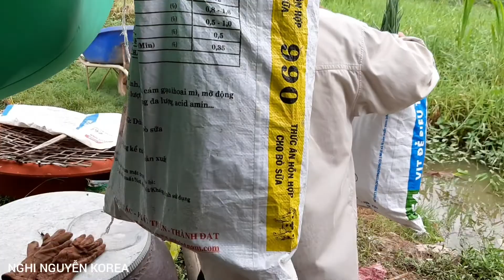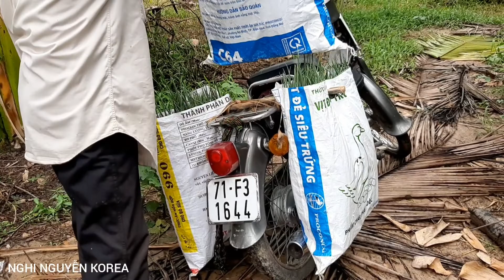KHÁM PHÁ VƯỜN HÀNH LÁ SIÊU TỐT CỦA BÀ MẸ QUÊ💥 Cuộc sống nông dân MIỀN TÂY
Chúc quý cô bác anh chị xem video vui vẻ và luôn có nhìu sức khỏe
Cuộc sống hằng ngày của ba mẹ ở quê là như vậy đó cả nhà